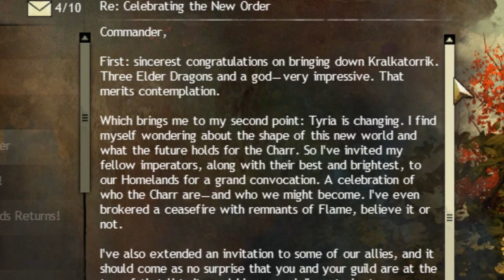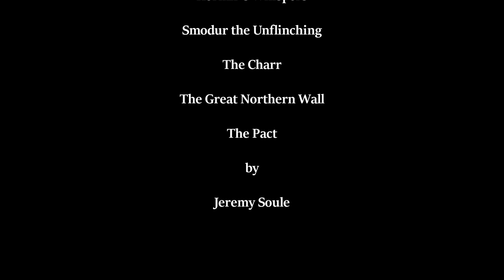GW2 The Icebrood Saga Story Summary - Prologue: Bound By Blood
Picking up after the events of the Living World season 4, The Icebrood Saga covers the aftermath of our battle with Kralkatorrik. The Commander travels to the Blood Legion Homelands to celebrate and confer with allies, but upon arrival it slowly becomes apparent that there is much more to the meeting and these Charr than they originally thought.

These story summaries cover the events of the Guild Wars 2 Living World, the personal story released episodically between expansions. A resource for new or returning players, or anyone who wants a refresher on the plot this video covers all the major events in the Bound by Blood Prologue, narrated like a story.